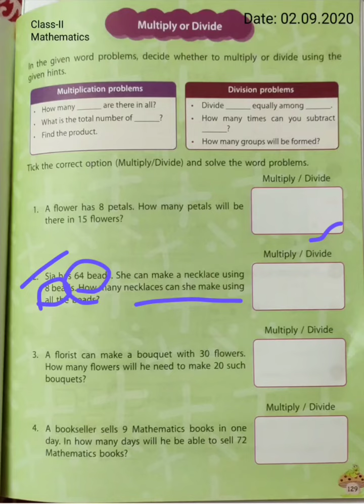Class- II Mathematics 2.09.2020